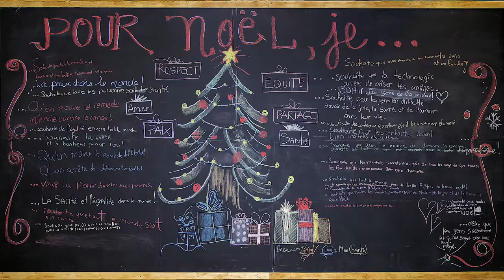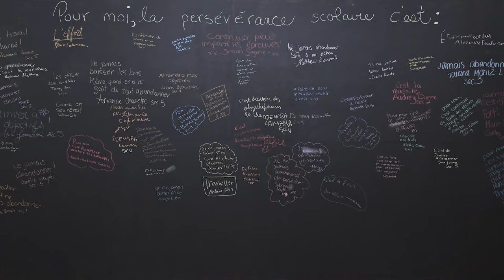Film de l'année pour Gala 2016 2017